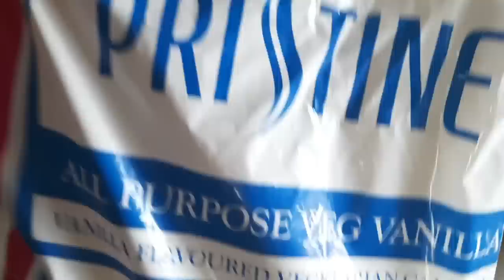कल kulfi kulfi था आज orange orange है फिर कुछ नया लायी हूँ try try| Orange Cake by Gokul kitchen